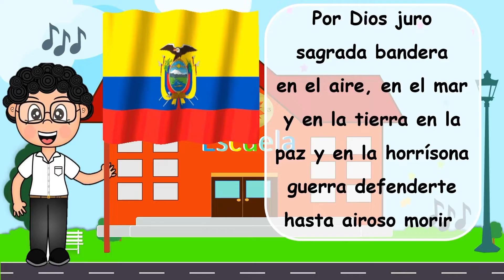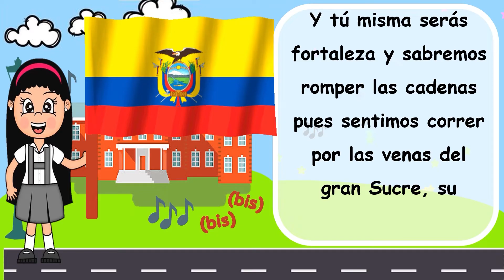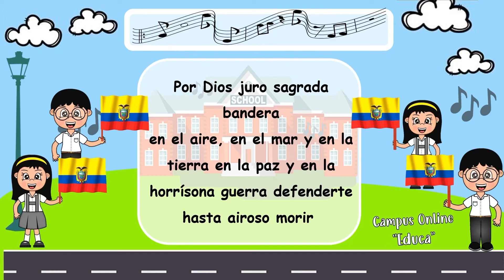Letra del HIMNO DE LA BANDERA DE ECUADOR